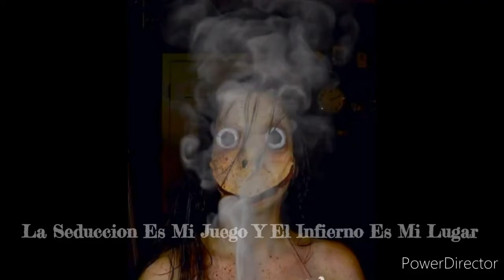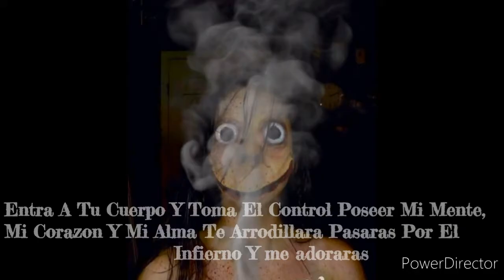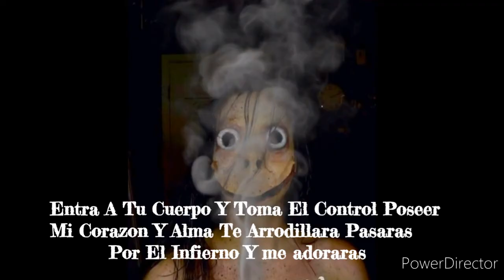Blood On The Dance floor - Possesion - Sub Español